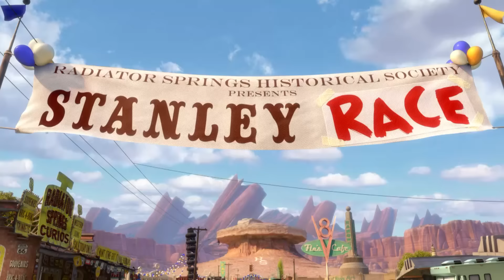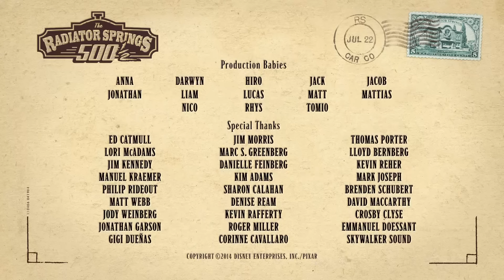Auta: Bujdy na Resorach - Grand Prix Chłodnicy Górskiej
Mieszkańcy Chłodnicy Górskiej wybierają się na pamiątkową przejażdżkę historyczną ściężką, którą do miasteczka przybył jego założyciel - Stasieniek. To będzie prawdziwa przygoda dla niektórych uczestników. Zobaczcie!